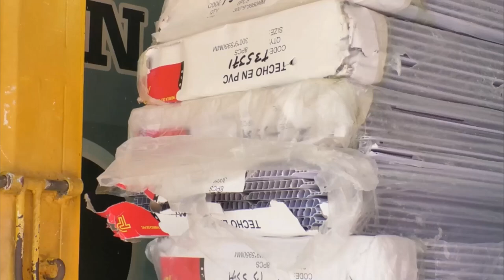JOVEN DE 23 AÑOS MUERE TRAS ACCIDENTARSE EN ZONA RURAL DE LA JAGUA DE IBIRICO